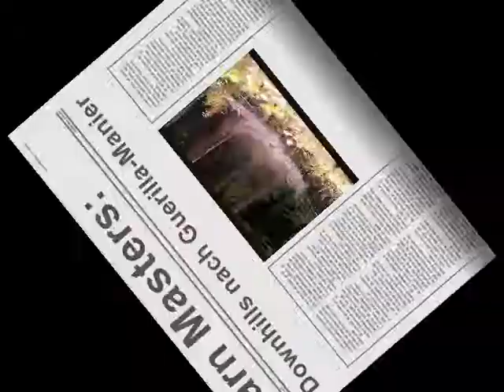Downhill Farn Masters 2012 im Deister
Am 19. Mai 2012 wurde im Deister bei Hannover die Neuauflage des Farn Masters ausgerichtet. Downhill durchs Unterholz. Ungefragt. In Guerilla-Manier!